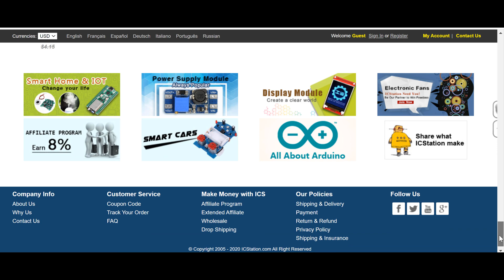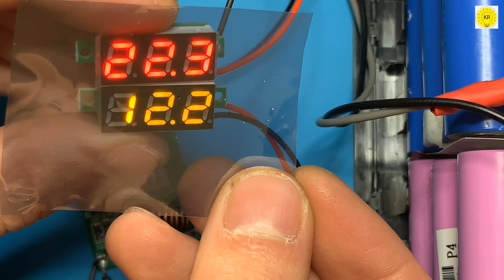DIY How To Make a Powerful 12V 18200mAh 420A li-ion Battery Pack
To buy all tools from here 👇👇
battery pack building a battery pack 24V power supply to 12V

I am an electrical engineer and uploading  Science &Technology videos twice a week.

I hope you will help me, in the growth of the channel, donate a little money on my Paypal account